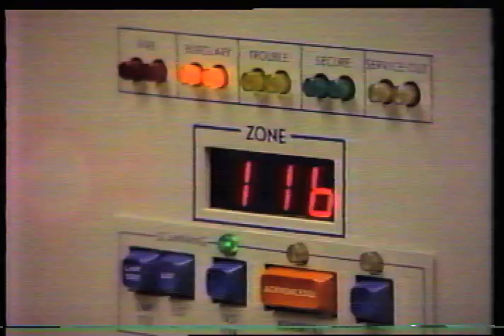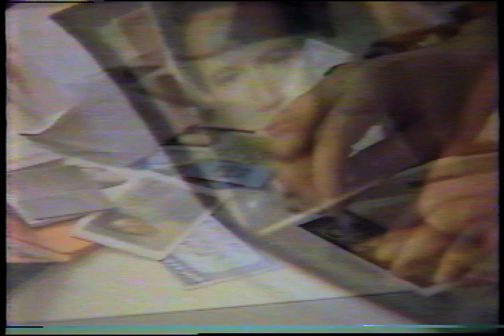Starring Jim O'Hagen_America's Most Wanted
Jim O'Hagen portrays John Edwards Stevens, a vicious bank robber, wretched driver, hysterical identity forger and high stakes black jack player.